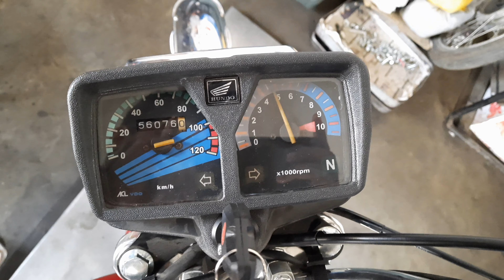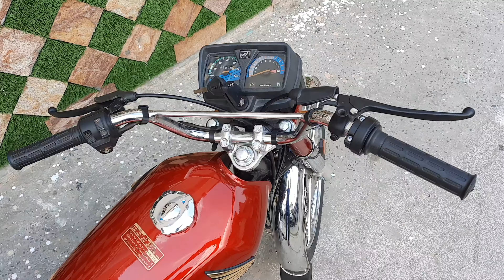Honda CG 125 Full Restoration | Honda Motorcycle Restoration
In video we will show complete restoration process of honda cg 125.

Address: Golbagh Shadbaj Opposite Taj Marquee Lahore

Lahore